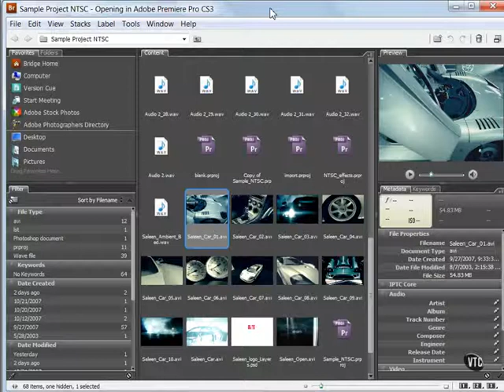04 11 Adobe Bridge xvid